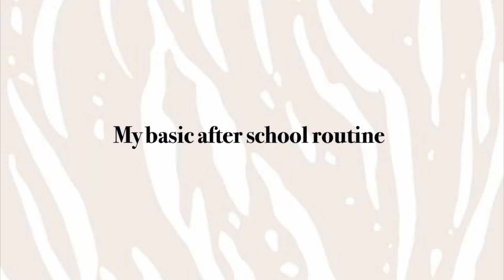My REALISTIC after school routine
Hi everyone, my name is Tatum Leigh and I started doing YouTube the summer of 2022. I enjoy doing it so much and sharing it with great people!